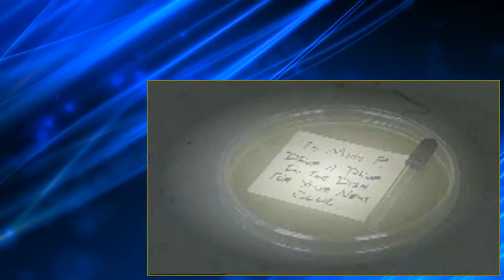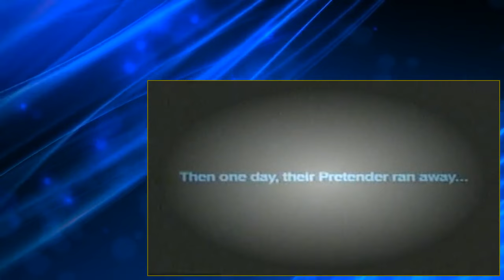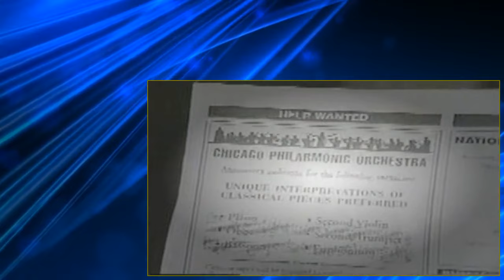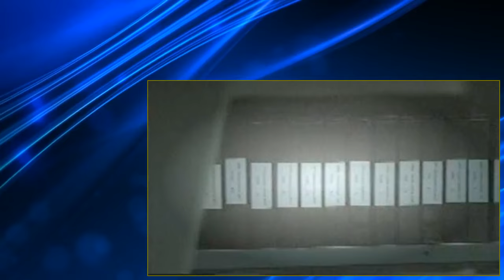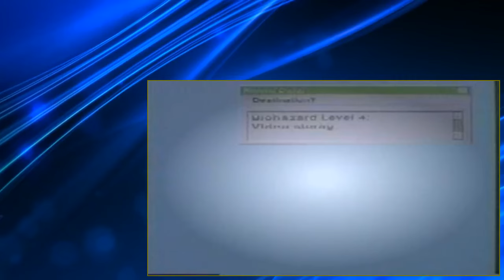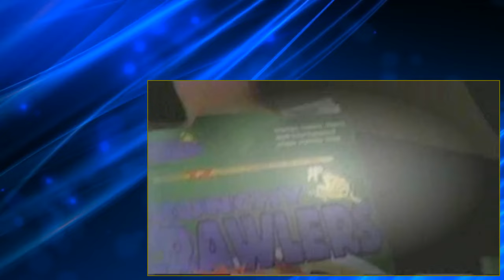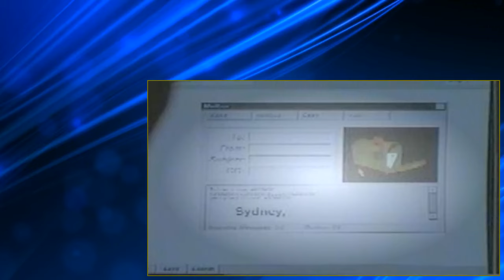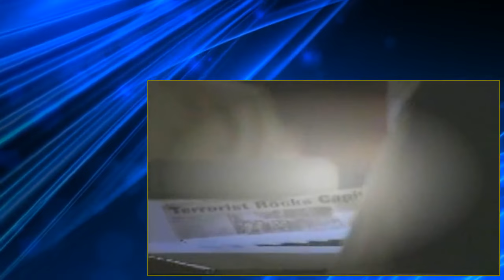The Pretender S01E07 A Virus Among Us